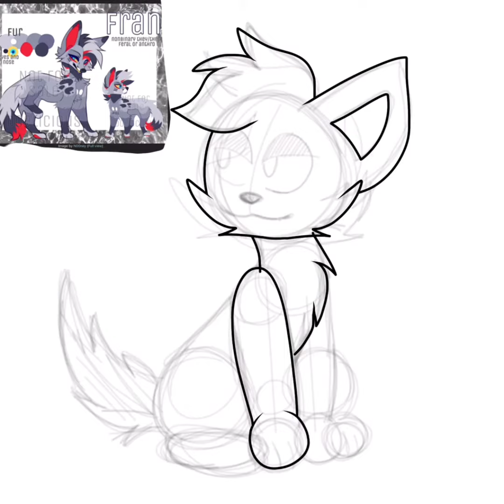Fran Attack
Here's an attack for Doelicious!

I drew a fullbody of their super snazzy character their character Fran!

tysm for reading/watching and have a great day/night!

programs used!

Drawing

ibis paint

cap cut

powerdirector

⚠️ copy,Trace,edit,claim or repost any of my art and I will go to your house and drink all of your milk so you can't have cereal, you also be confronted blacklisted and in a lot of trouble ⚠️